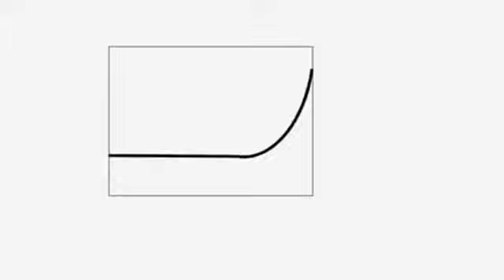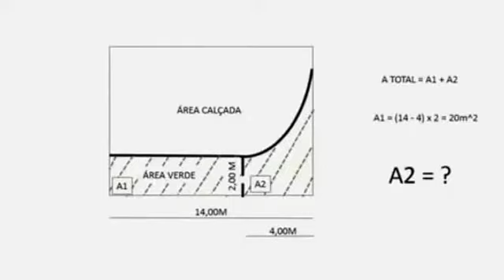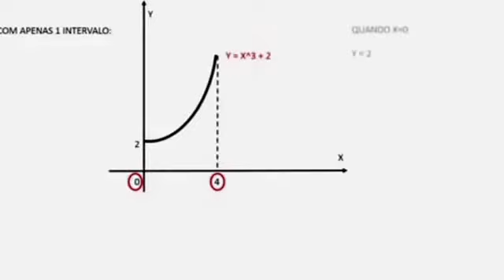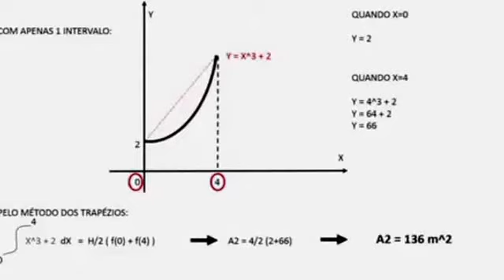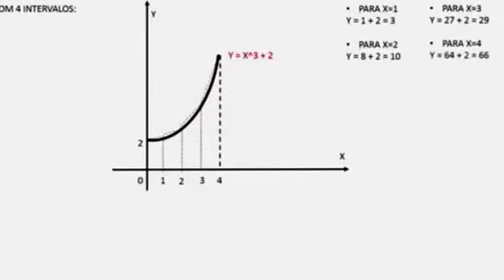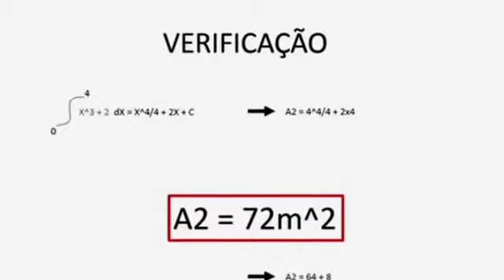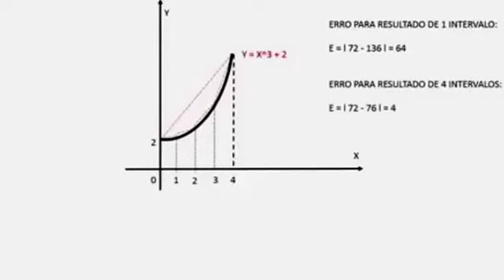Aplicação de integrais e do método dos trapézios na engenharia